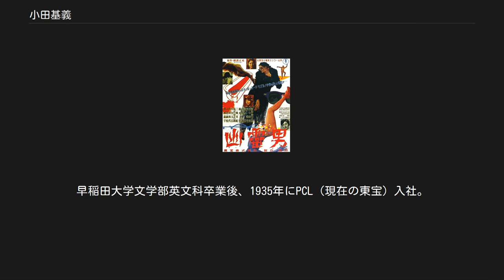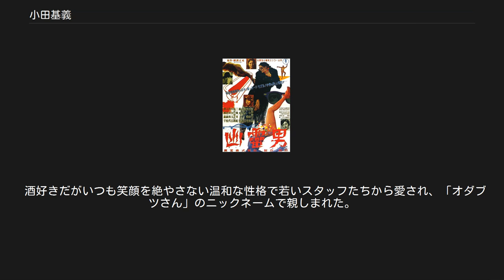小田基義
小田 基義（おだ もとよし、1909年7月21日 - 1973年10月21日）は日本の映画監督。
1940年代、1950年代にプログラムピクチャーを量産した。
 福岡県門司市（現在の北九州市門司区）に生まれる。
早稲田大学文学部英文科卒業後、1935年にPCL（現在の東宝）入社。
山本嘉次郎の助監督を経て1940年『姑娘（くうにゃん）の凱歌』で監督デビューする。
 初期は叙情的な女性映画を監督するが、3作目の『歌へば天国』（山本薩夫と共同監督）では「一年に一度は馬鹿をやりたい」という主演・古川緑波の要望に応えてスラップスティック・コメディに挑戦。
以後、この分野も得意とするようになる。
 戦後、日本映画界に結成された労働組合・日映演（日本映画演劇労働組合）に加盟。
1948年に東宝争議が始まると、映画監督・脚本家が結成した「日本映画を守る会」の提唱者の一人に名を連ねた（提唱者は他に、山本嘉次郎、衣笠貞之助、五所平之助、黒澤明、滝沢英輔、牛原虚彦、千葉泰樹、八住利雄、八木保太郎）。
 争議後は東宝に残留し、新東宝に移籍した岸松雄など戦前からの盟友たちとも疎遠になるが、東宝や独立プロで監督作品を量産し、新東宝でも映画を撮って周囲を驚かせた。
また、木下惠介らとの交流から木下の脚本を監督しようとするが、この計画は頓挫。
脚本は後に木下自身の監督により『日本の悲劇』のタイトルで映画化され、木下の代表作の一つとなった。
 1950年代には東宝のプログラムピクチャーの枠の中に組み込まれるが、トニー谷主演の『家庭の事情』シリーズでは、新婚夫婦の家を分断して通勤電車が走る佳作『馬ッ鹿じゃなかろかの巻』を監督。
セット撮影だからこそ可能なスケールの大きい仕掛けを駆使して、得意のスラップスティック・コメディを披露した。
また、横溝正史原作の映画化『幽霊男』や変身人間シリーズの第1弾『透明人間』などでも、セット撮影や特撮を生かしてシュールなミステリーを作り上げ、1955年には『ゴジラの逆襲』の監督に抜擢された。
柳家金語楼の当たり役を映画化した喜劇シリーズ『おトラさん』の全作を手掛けたのを最後に第一線から退き、以後は散発的にテレビドラマを手掛けた他、晩年まで自治省（現・総務省）のPR映画を監督している。
1973年10月21日死去。
64歳没。
 酒好きだがいつも笑顔を絶やさない温和な性格で若いスタッフたちから愛され、「オダブツさん」のニックネームで親しまれた。
 『幽霊男』（1954年） 『ゴジラの逆襲』（1955年）